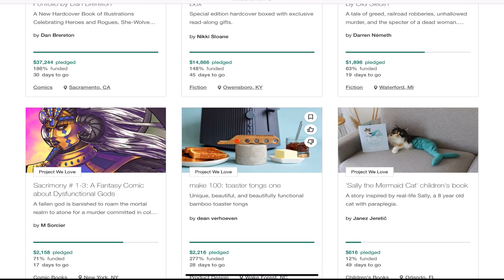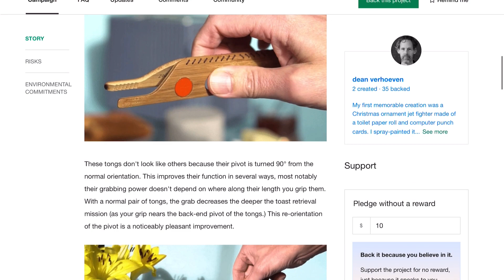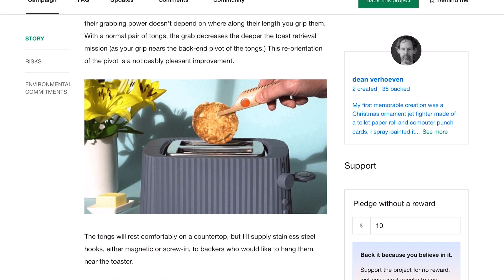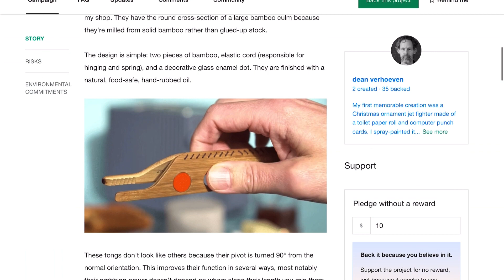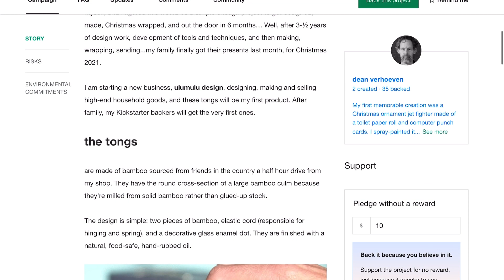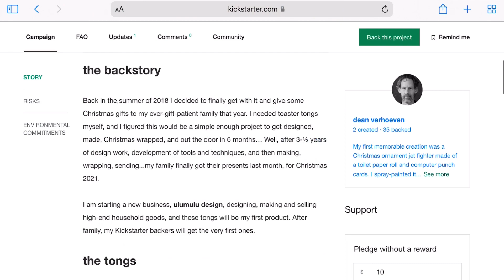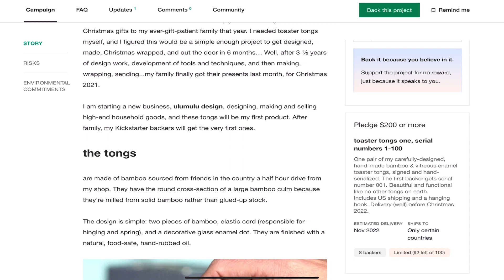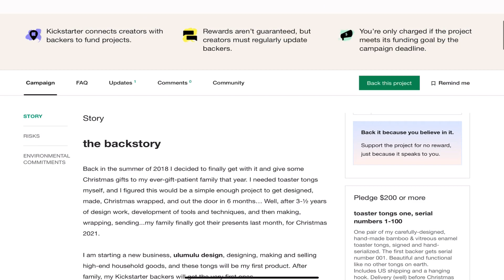I Make a KickStart | Episode 27 | Tongfoolery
Do you like toast? Then you are in luck my friend prepare yourself for the Toast tongs!